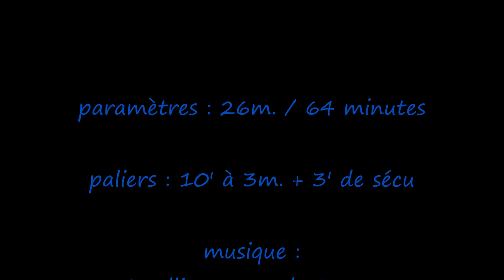plongée sur le sec de la jaune garde - 14/07/2018 - La Fée Plongée à Giens